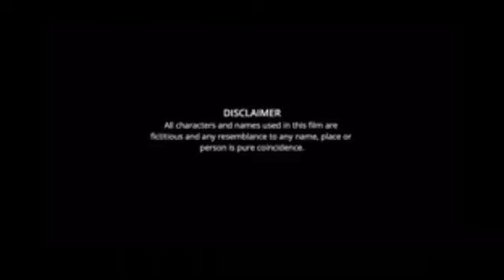The Warrior Full Movie Telugu facts | Ram Pothineni, Aadhi Pinnishetty, Krithi Shetty, Akshara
CAST
Ram Pothineni
Aadhi Pinnishetty
Krithi Shetty
Akshara Gowda
Nadhiya Moidu

CREW
Producer: Srinivasaa Chitturi
Presents: Pavan Kumar
Banner: Srinivasa Silver Screen
Director: N. Lingusamy
Music Director: Devi Sri Prasad
Cinematography: Sujith Vassudev
Editor: Navin Nooli
Production Design: DY Sathya Narayana
Production controller : J Radha Krishna
DI - Annapurna Studios
Colorist : Venu Gopala Rao. J
Costume Design: Deepali, Harmann Kaur, Ashwin, Srinu Tadala
Stillls: Venkatnaidu Murari
Co-Directors: Kanagu Sabapathy, Satyam Bellamkonda
Managers: Sathya Narayanan, Sravan Kumar Goud, Sriram
Accountant: Siva
Direction Team: Santhosh, Suseendhiram Ravi, Madhu, Prabu, Vishnu Ram, Murali Krishna, Bharath, Galla Ramesh, Bharath Seeni, Rajesh, Harish
Chief Associate Cinematographer: Sarvanan
Associate Cinematographer: Kannan, Udhai
Assistant Cinematographer: Narayanan, Pradeep, Anil
Gaffer: Sanal and Team
Associate Editor: N Durga Prakash
Assistant Editor: Anoop Vemasani
Spot Editors: Arikathota Akhil, Lakshman
Assistant Production Design: V. Srinivas, Nikhil
Apprentice Assistant Production Design: Pandu Thantarapallly
Keyboards: KP and Vikas Badisa
Rhythm: Kalyan
Frets: Subhani
Album Mixed and Mastered By: A. Uday Kumar @ "Brindavan–The Garden Of Music"
Album Recorded By: A. Uday Kumar, T. Uday Kumar and Suresh Kumar Taddi.
Vox Mix Asst: SP Abhishek
Orchestra In-Charge: Murugan
Studio Asst: Pugalendhi and V Dhinakaran
Album Co-Ordinator: B. Manikandan
EFX Project Co-Ordinator: Viswa Prakash
EFX Co-Ordinator: Venkat, Ramji
Line Producers: Srinivas
Sr. QC: Baskar
PRO: Pulagam Chinnarayana, Suresh Chandra, Rekha
Digital Media: Vishnu Thej Putta
Digital Media Company: TagMe Digital
Music Label: Aditya Music Pvt. Ltd.